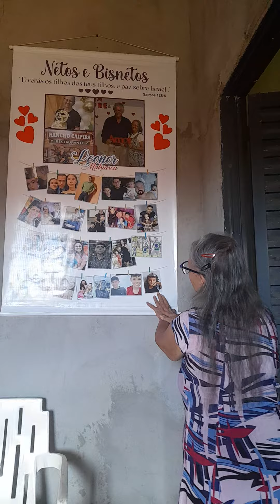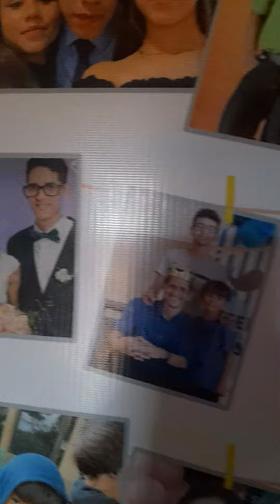VOVÓ LEONOR ABENÇOANDO OS NETOS E BISNETOS